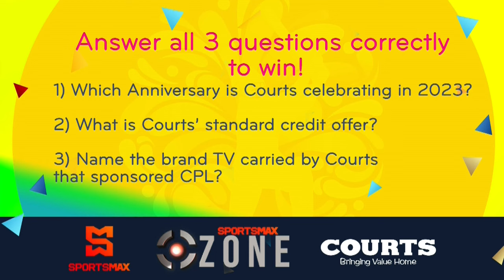Mariah to vibe with fans during CPL Qualifier 2 | The SportsMax Zone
The SportsMax Zone. Mariah will be interacting with fans in the CPL chat on the SMAX App